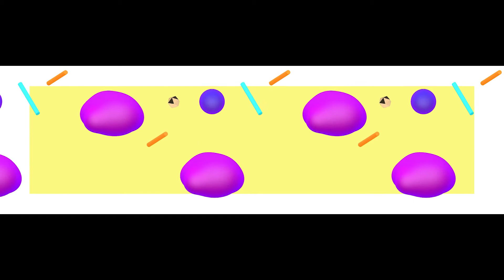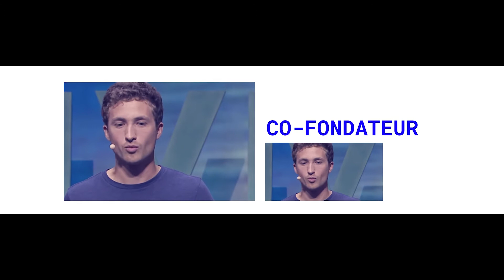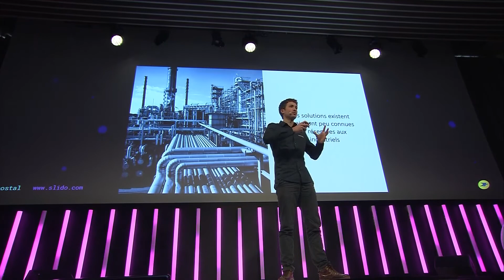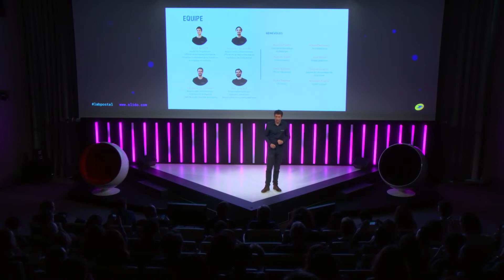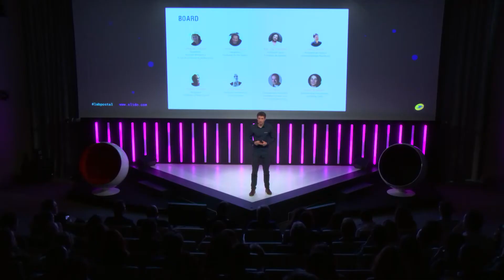Plastic Odyssey : l’innovation collaborative au service de l’Océan - Simon Bernard - Lab Postal 2018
Plastic Odyssey : l’innovation collaborative au service de l’Océan avec Simon Bernard - Mercredi 28 Mars 2018

Simon Bernard est co-fondateur @ Plastic Odyssey et explorateur des océans.

En 2018, le Lab Postal, salon de l’innovation du Groupe La Poste, vous invite dans un lieu d’INSPIRATION unique. Plongez au coeur de la créativité, clé de voûte pour imaginer, concevoir et produire des expériences client d’exception. Participez à un showcase inédit joué par des entrepreneurs, des artistes, des concepteurs, des intellectuels et même un Grand Chef cuisinier.

Place à l’émotion, découvrez un Lab Postal différent, pétri d’innovations, devenez acteur d’une BUSINESS ODYSSEY !

Le Lab Postal convie à Paris des acteurs de l’innovation, des grands groupes et des startups. C’est un événement ouvert à tous et l’occasion de mettre en avant l’expertise en matière innovation au sein de La Poste, les nouveautés des différents acteurs et ce que nous réserve les années à venir.